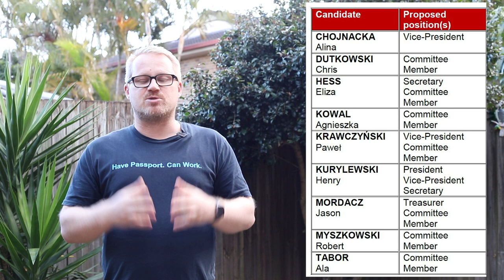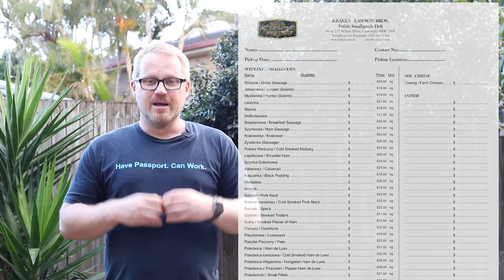Polonia Update On The Upcoming AGM - Vlog 246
We kindly request donations be made by bank deposit or online funds transfer to the following account:

Bank: Westpac Bank

Account name: “Polonia” Polish Association of Queensland Inc.

BSB: 034072

Please write your initial(s) and surname in the Reference Line/Description field so we can identify the incoming payment.